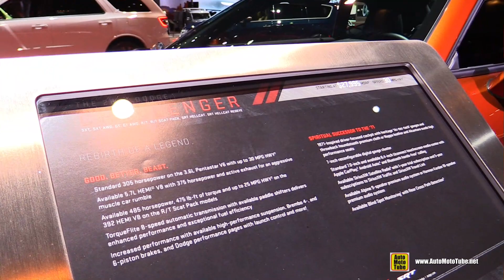Dodge Challenger RT Scat Pack 50th Anniv 2020 - Walkaround Tour